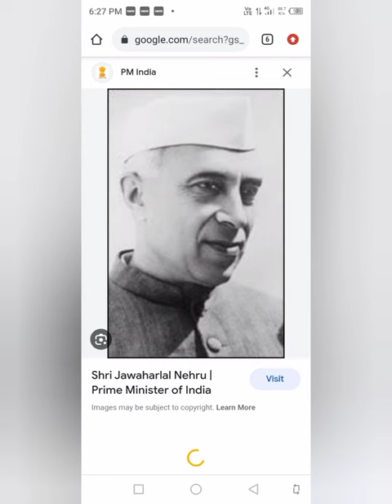Collected my paintings